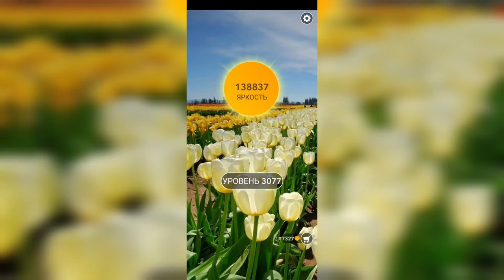Word / Слово Крест: Поиск русского кроссворда / Уровень 3077